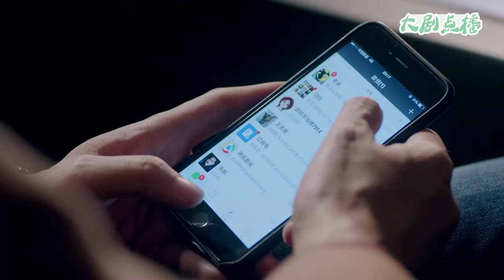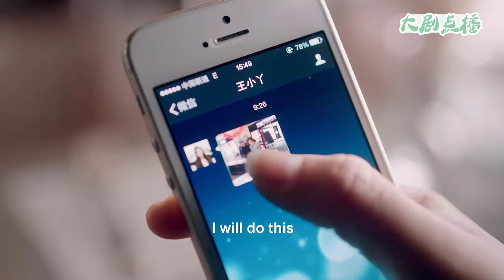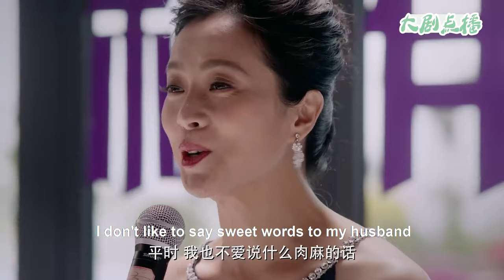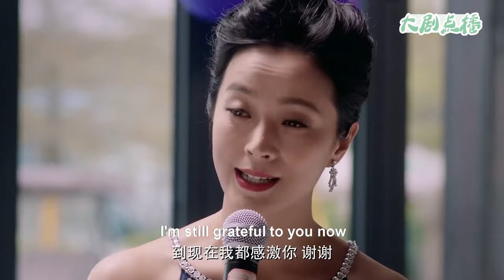【Full Movie】出軌丈夫和小三偷情徹夜未歸，妻子忍無可忍，一招讓他腸子悔青！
【歡迎訂閲】大劇點播
👇更多精彩：
3JHYJXDD